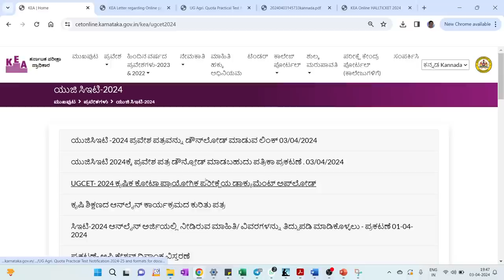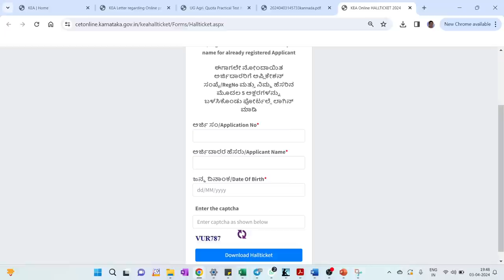KCET 2024 HALL TICKET LINK IS GIVEN BY KEA...!!! HOW TO DOWNLOAD KCET 2024 HALL TICKET...??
KCET & NEET PAID COUNSELLING GUIDANCE FOR 2023-24 SESSION / GUIDANCE FOR APPLICATIONS TO ADMISSIONS

KCET 2024 SYLLABUS IN PCMB / DELETED SYLLABUS IS FOR KCET 2024